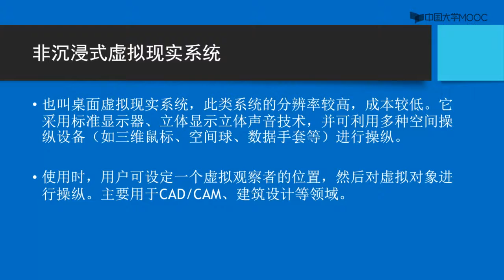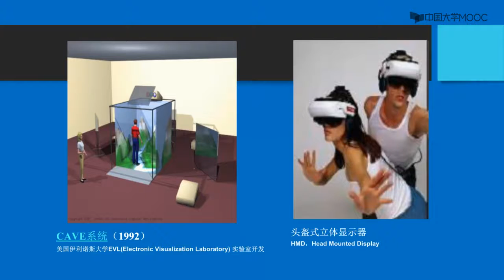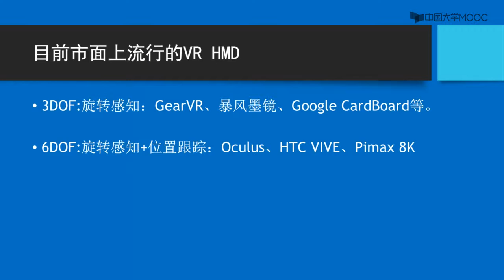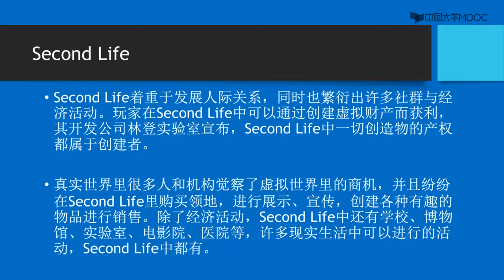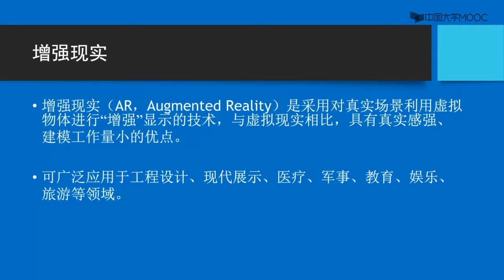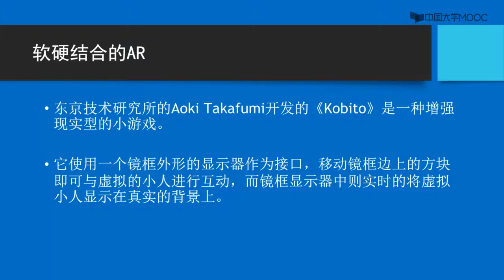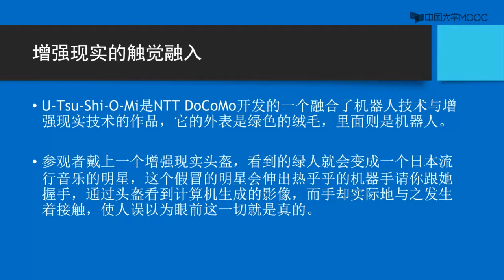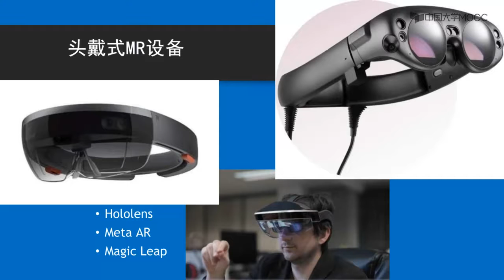1.2 虚拟现实系统的分类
沉浸式媒体技术正在成为新一代的传播媒体，

本课程致力于这种新型媒体应用的相关知识及技能的教学，

以期学习者能够掌握及应用这种新型媒体手段，

为自己的学习、工作及生活带来全新可能，

同时也有可能成为部分感兴趣学生的职业发展方向。